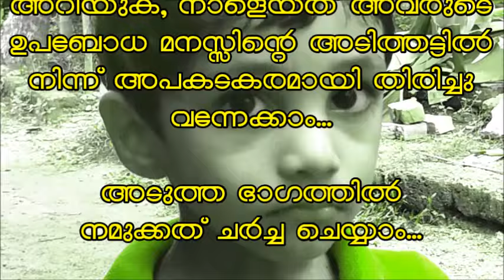Unnikkuttan 007 Episode 6 Kaalan Part 1-Viswasathinte Vazhi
അന്ധവിശ്വാസങ്ങൾക്കെതിരെ തലയത്ത് ചങ്ങാതിക്കൂട്ടം തയ്യാറാക്കിയ കുട്ടികളുടെ ലഘുചിത്രം. മൂന്ന് ഭാഗങ്ങളായി അവതരിപ്പിക്കുന്നു.
Concept:SN Pramod